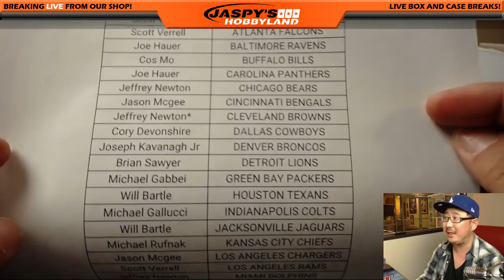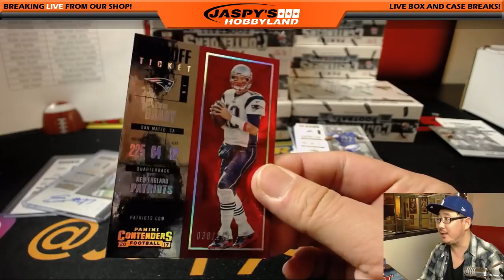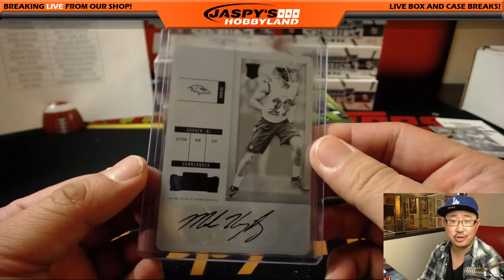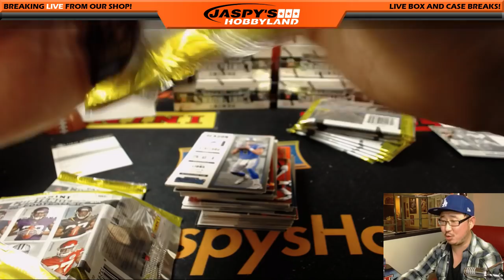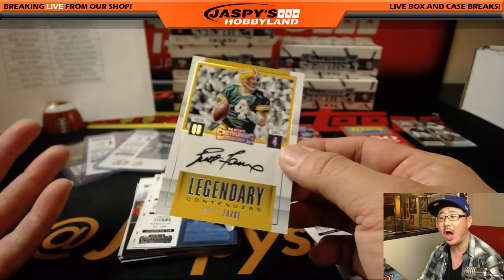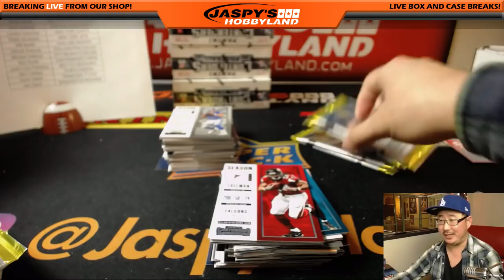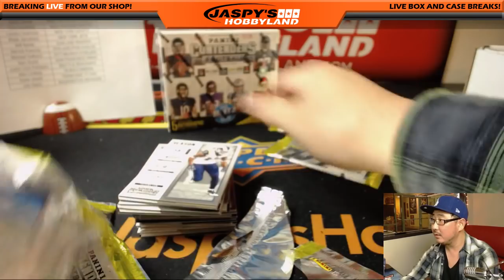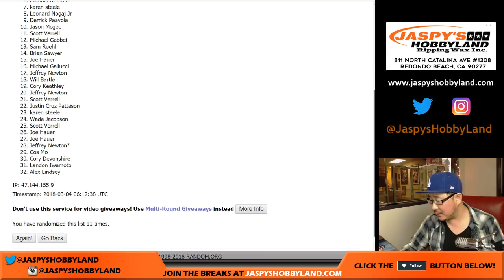Sa, 03/03/18 [12Box PYT] #13 - 2017 Panini CONTENDERS Football (NFL)